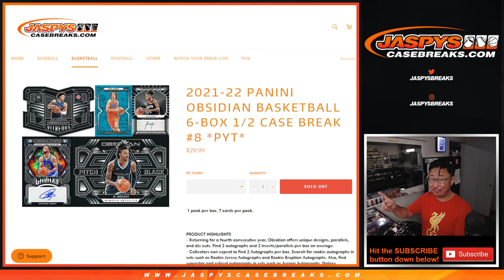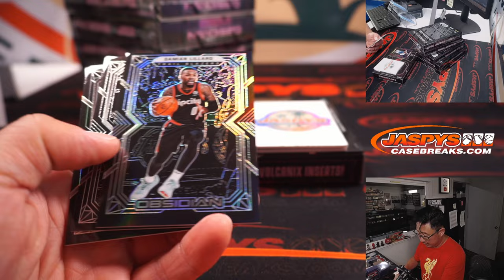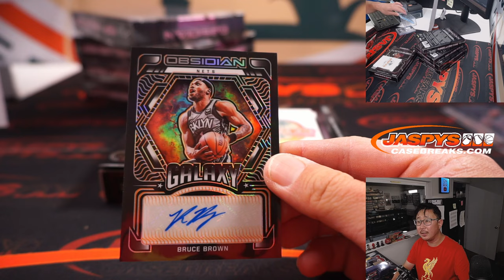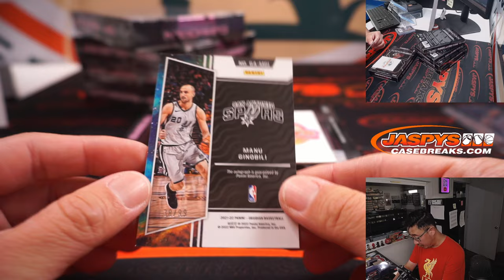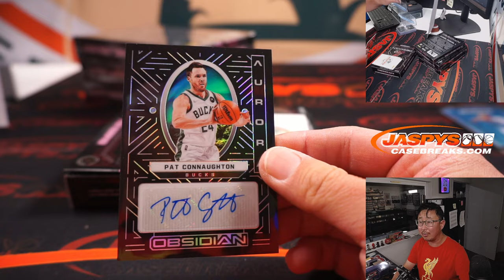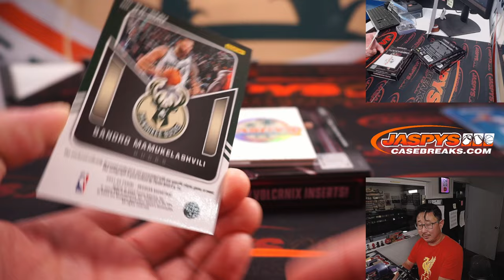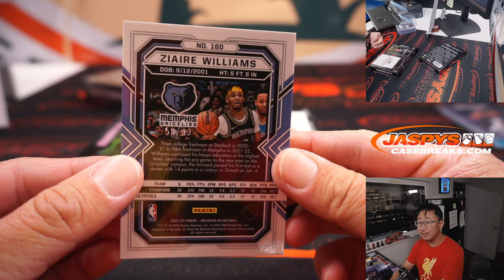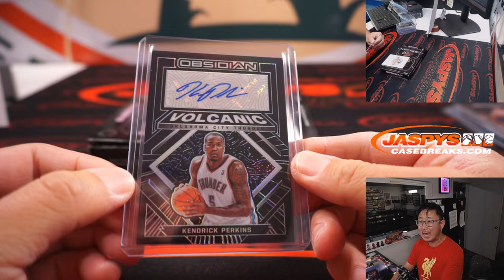Th, 08.18.22 ~ 2021-22 PANINI OBSIDIAN BASKETBALL 6-BOX 1/2 CASE BREAK #8 *PYT*